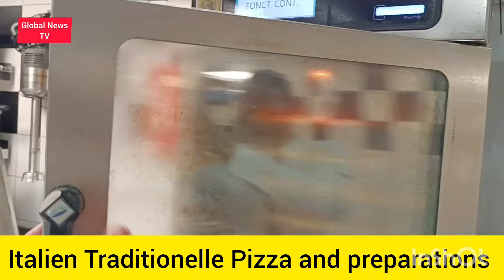Italien Traditionelle Pizza and preparations